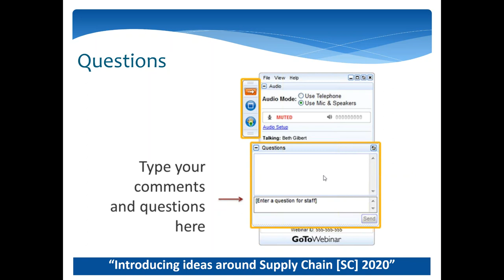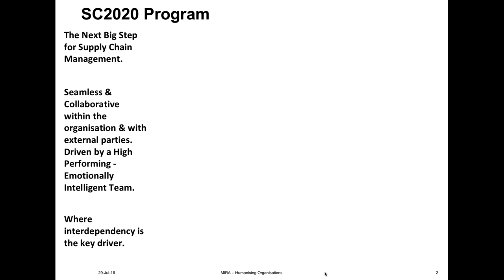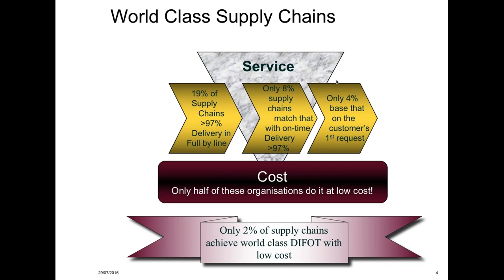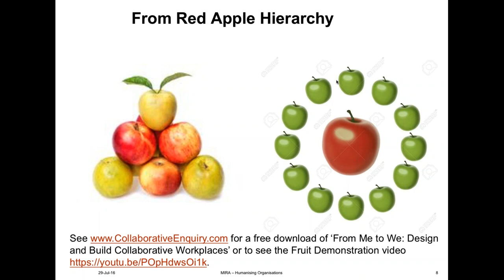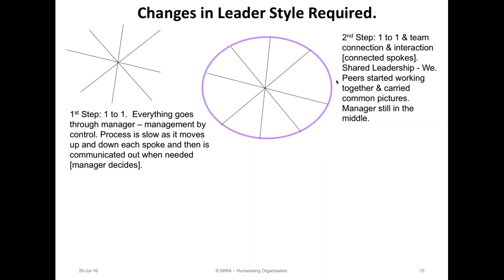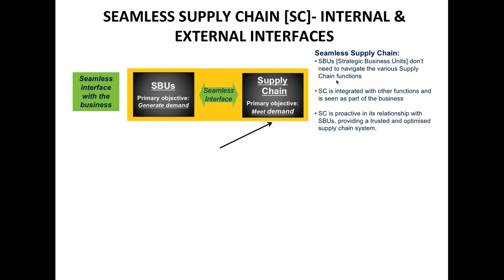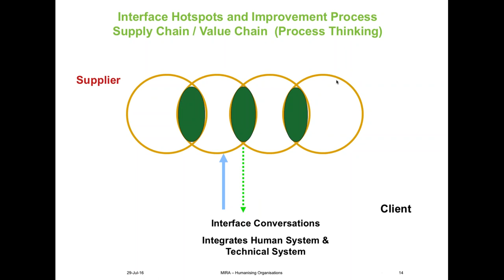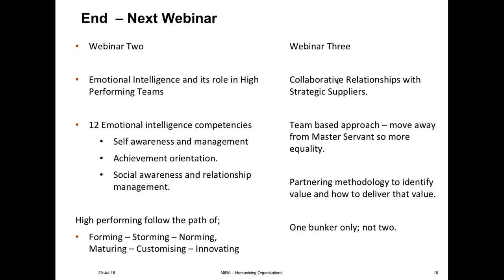Seamless Supply Chain 2020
Interested in more? Visit my website and book a free initial consultation session or download my revolutionary new book 'Me to We' that depicts the steps in achieving a collaborative and high-performing business workplace.